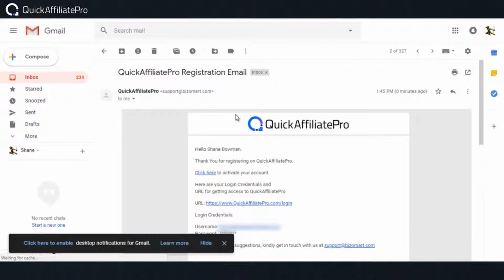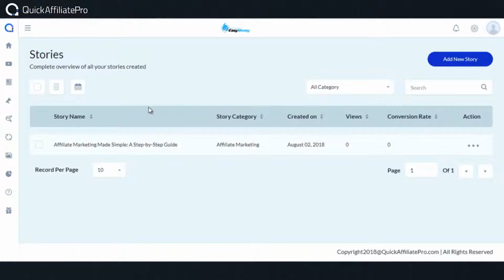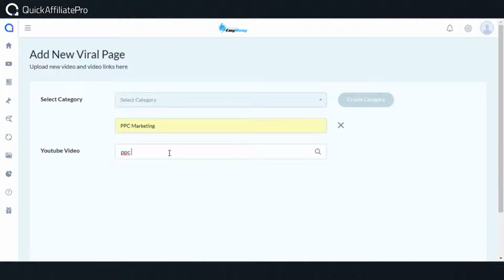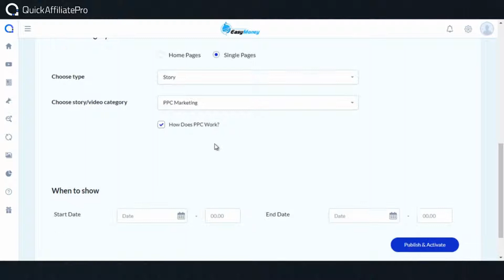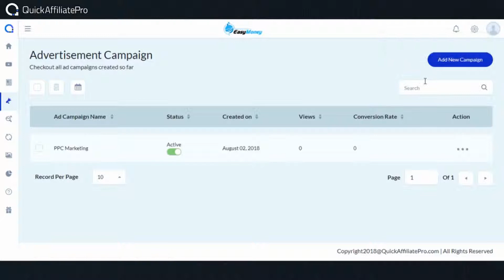QuickAffiliatePro Review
QuickAffiliatePro Review, QuickAffiliatePro

QuickAffiliatePro is a super simple, completely newbie friendly affiliate marketing powerhouse that leverages the power of fresh content & hot videos without actually working on them or paying hundreds of dollars for creating them.

Within few clicks you can create INSTANT 1-Click SEO-Optimized affiliate sites stacked with fresh, unique content & HOT videos and drive tons of FREE search and social traffic to boost sales & affiliate commissions.

QuickAffiliatePro is a cloud-based software which is super easy to operate, and you can see IMPROVED rankings for your content & video sites from day 1 without bankrupting yourself with money sucking third party service providers.

QuickAffiliatePro
Get QuickAffiliatePro Review
Get QuickAffiliatePro